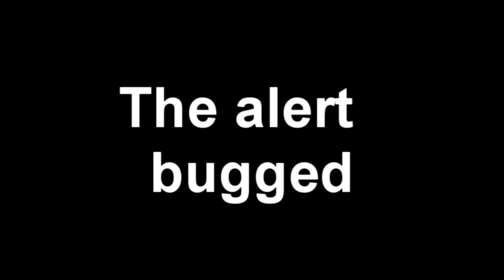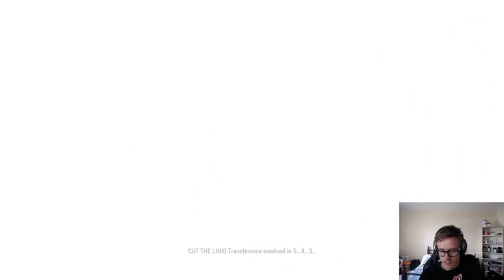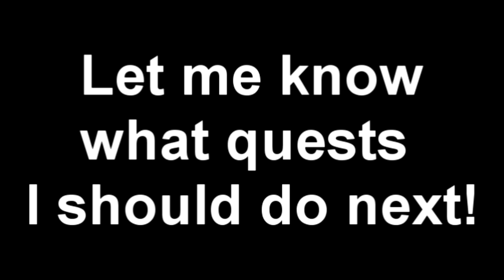The War Within [Warframe] (SPOILERS!)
Spoilers!